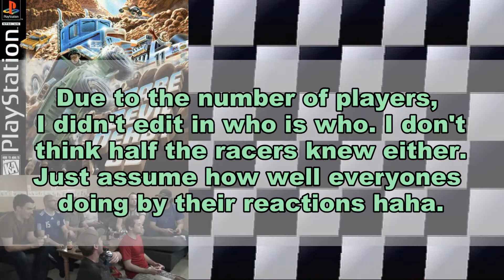Game Gladiators - Ep. 10 Special - Dare Devil Derby 3D (PS1)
Hey youtube! This is Game Gladiators Episode 10, which happens to be a very special episode. Today, we play a 7 player ps1 game, with by far our worst challenge yet for the losers. Check it out!